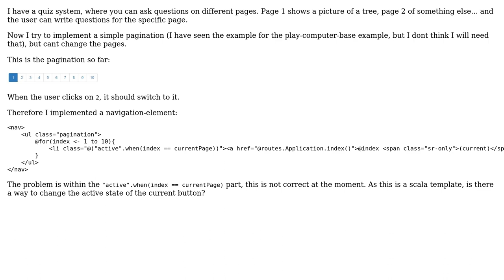How to change active buttons in a dynamically generated bootstrap pagination?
With thanks & praise to God, and with thanks to the many people who have made this project possible! You are responsible for your own actions.